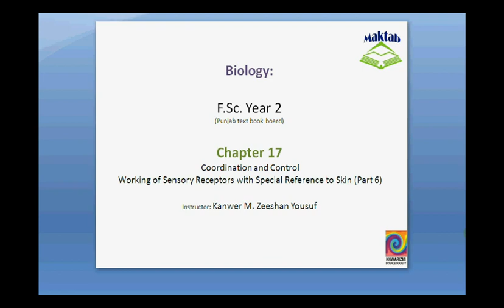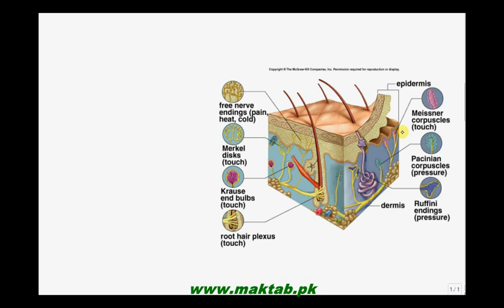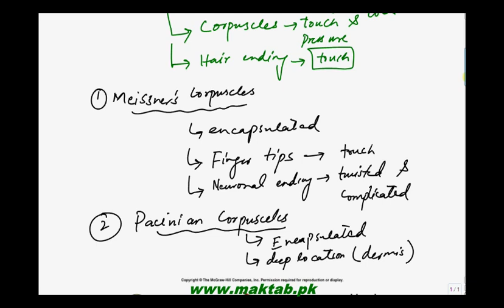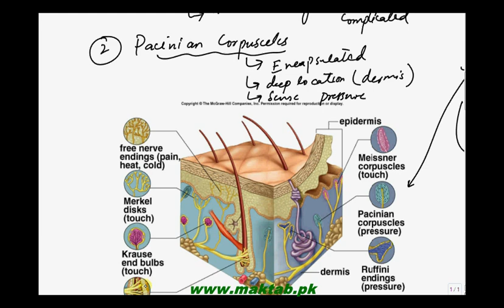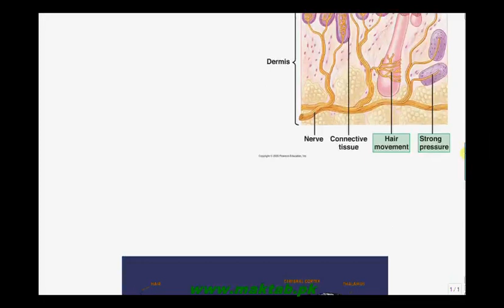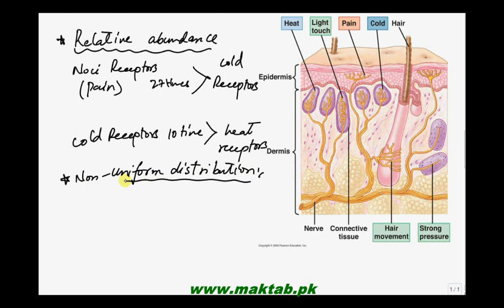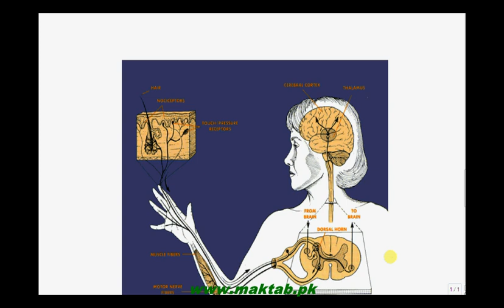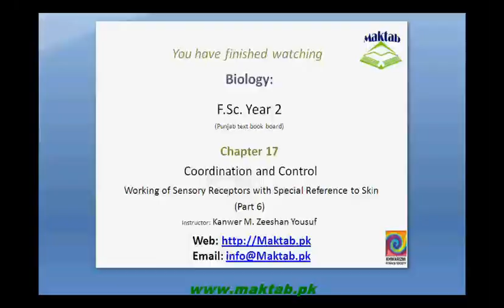FSc Biology Book2, CH 17, LEC 6: Working of Sensory Receptors with Special Reference to Skin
This video lecture from Coordination and Control (F.Sc. second year Biology)  covers sensory organs and skin receptors i.e. touch, pain, pressure, heat and cold receptors. Find more e-learning material and educational video lectures in Urdu at maktab.pk. These videos are free to use for promotional and commercial purpose by keeping the credits to Maktab.